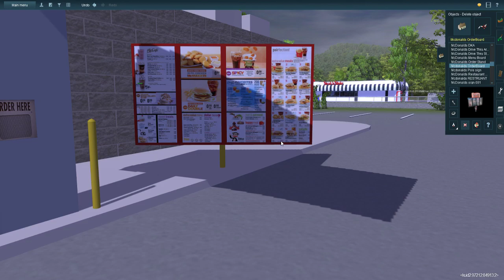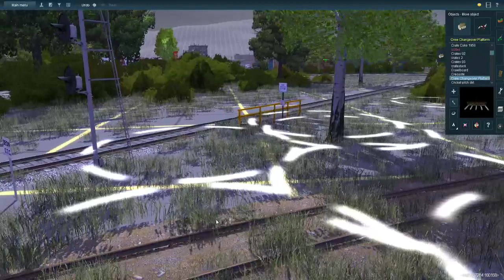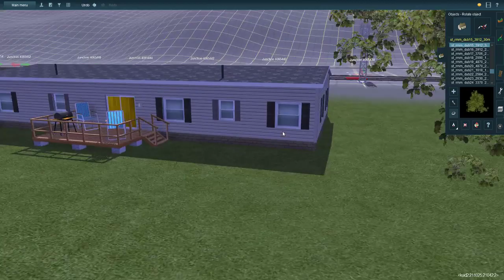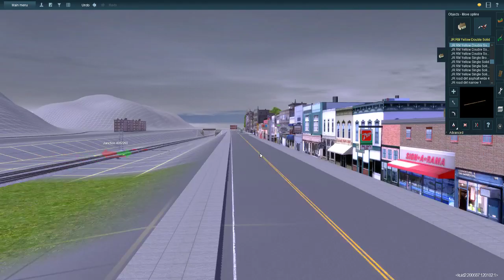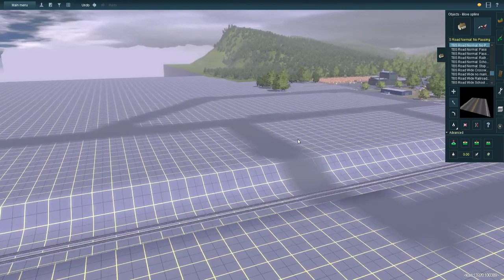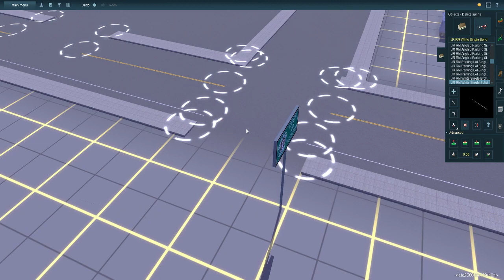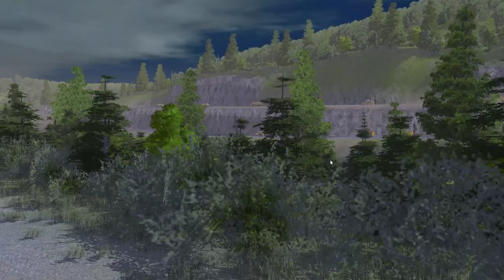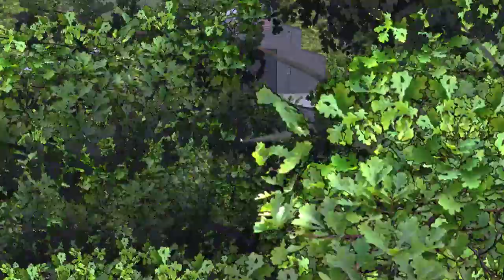Trainz | Conway Staves & Cooperage Company | Working on Winchester part 2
Today is the day where we may finish this town once and for all. Maybe.. idk